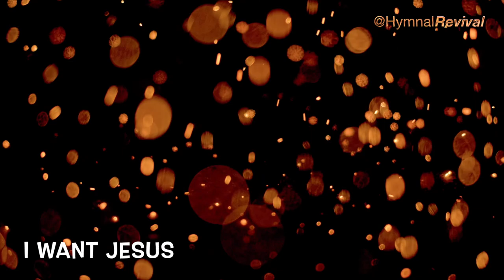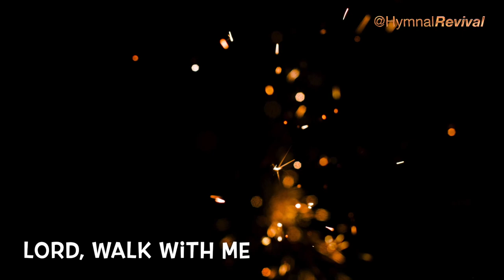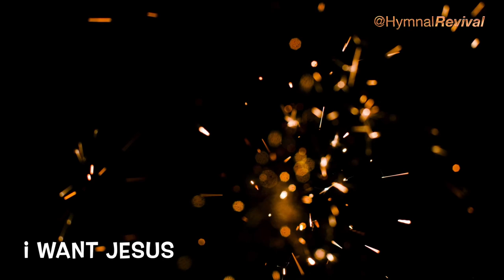I Want Jesus to Walk With Me (lounge backing track)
This is an alternative version of a more classical version that I posted some time ago.

4/4, 90 bpm, key D minor.
This song has 3 verses, with a 4-bar intro. Verses are followed by 3 more repeats of the verse structure in which you can do whatever you like (e.g. instrumental solos).

0:00 Intro & Verse 1
0:52 Verse 2
1:34 Verse 3
2:19 Solo Verse 1
3:01 Solo Verse 2
3:42 Solo Verse 3